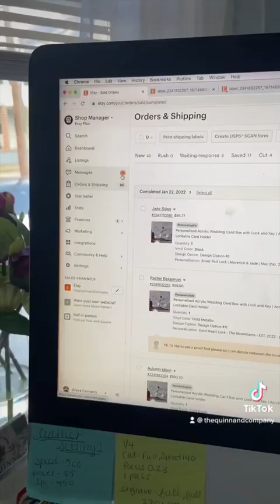Day in the life of an Etsy seller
If you have any questions. I would love to hear from you!

//AMAZON FAVORITES

Revlon Iconic

If you are interested in purchasing a Glowforge Pro, Plus or Basic
With this link you will receive, $500 off a Pro, $250 off a Plus, or $100 off a Basic

▸ The Quinn and Company Etsy Shop

Let me see what your day looks like! Tag me @_AlexaKatherine AlexaKatherine​

Please send all business and advertising